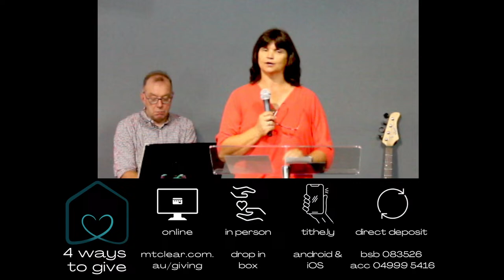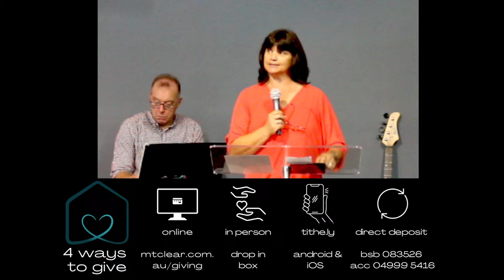Get back to the future - Ray Koplick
Transitioning from our past lives into God's Kingdom can be challenging, but an essential to stepping into the walk God has created for each of us.